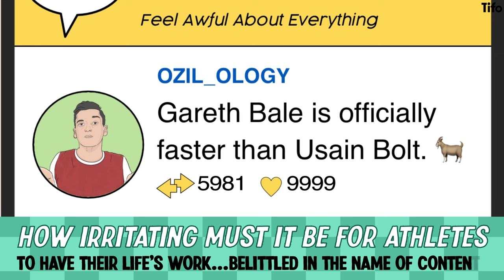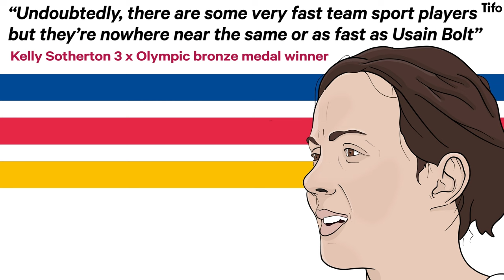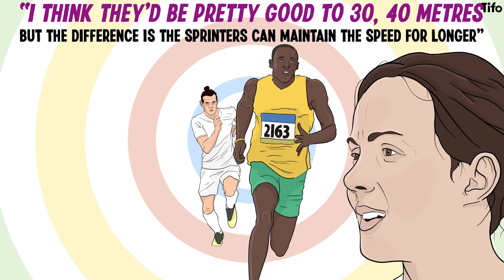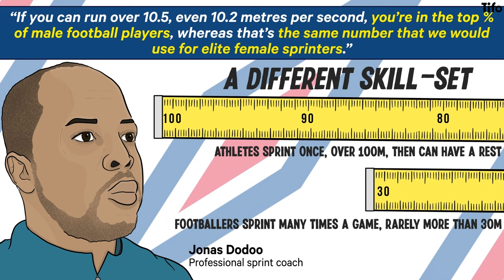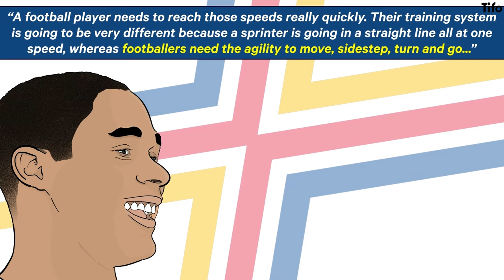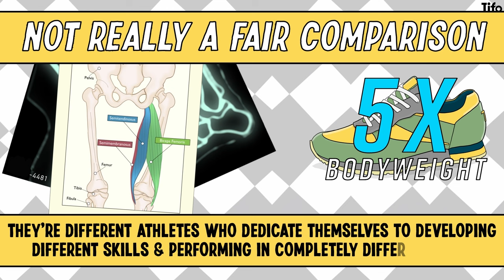Are footballers faster than Olympic athletes?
Remember when Gareth Bale was recorded at reaching 26.8mph scoring a goal for Real Madrid against Barcelona? That was quicker than Usain Bolt when he broke the 100m record.

But was it actually true? Do football players run quicker than Olympic athletes? How quick are they?

Written by Nick Miller, illustrated by Philippe Fenner